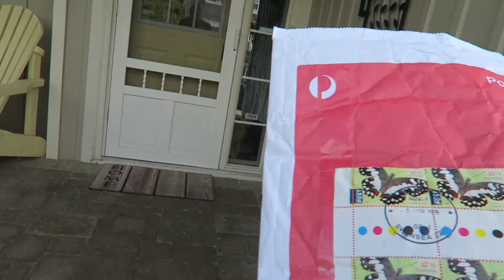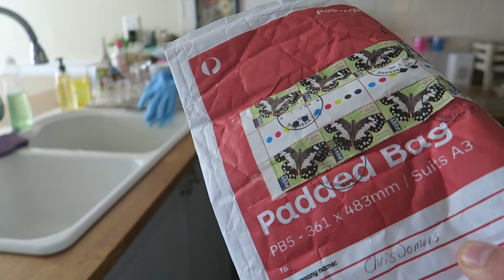EPIC MOM FAIL!